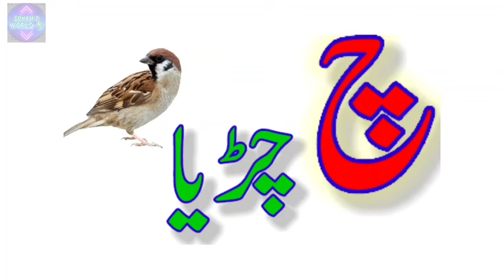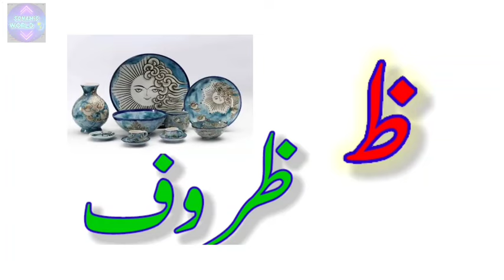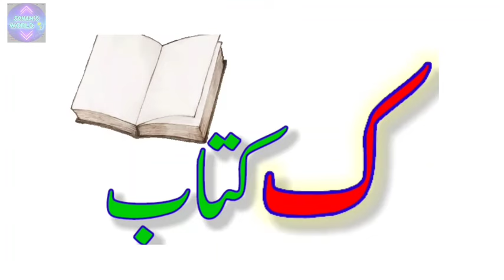Alif Se Anar,Bay Se Bandar | Urdu Alphabets|Alif Bay Pay | Urdu Varnamala|Learn Urdu ‎@SONAM-WORLD